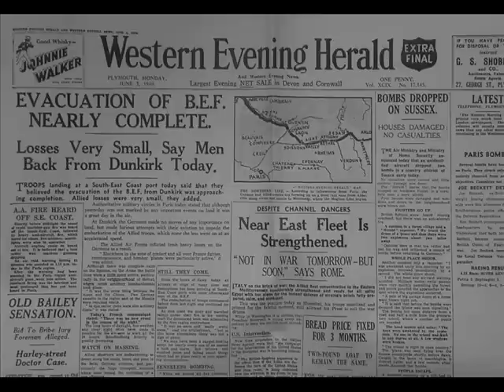Ad Visser & Gary Brooker - No News from the Western Frontier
Ad Visser is a multimedia performer and singer-songwriter from the Netherlands. He sings, and plays mostly synthesizer and guitar. He is, however, most famous hosting the Dutch pop programme Toppop Yeah!

His best known musical projects are the Brainsessions (he states the music directly influences the brain activity) and the Kamasutra Experience. But his discography also includes other multimedia projects under different names, such as The Soundcage and the Amsterdam Computer Ensemble.

Gary Brooker, (born 29 May 1943) is an English singer, songwriter, pianist and founder of the rock band Procol Harum. Brooker was appointed Member of the Order of the British Empire in the Queen's Birthday Honours on 14 June 2003 in recognition of his charitable services.

"No news from the western frontier" is from Ad Visser's cd; Hi-tec-heroes ( 1997 )